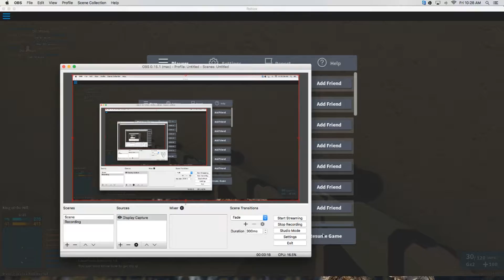Phantom Forces | Roblox! | Triggered Kid | Trickshot : Hitmarker!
I hit a insane hitmarker, plus some funny gameplay!